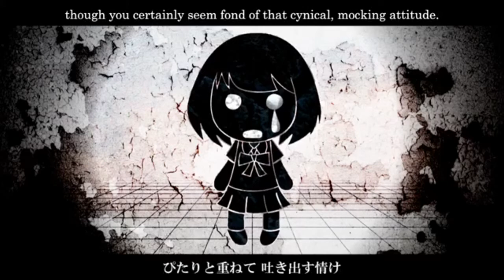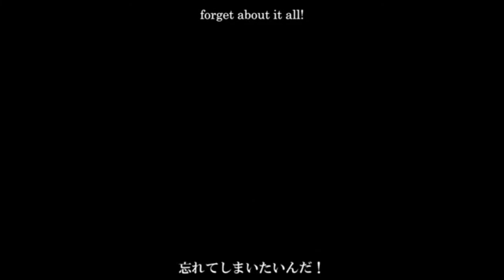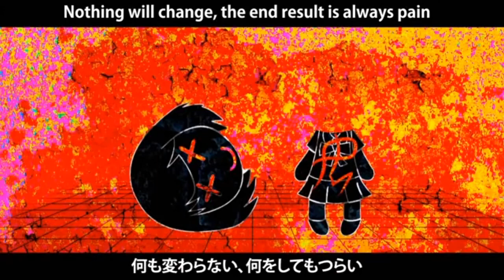the kyo matsumoto537 ars mind brand cover, but something is different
so about like 2 years ago i met my fated rival through his ars mind brand cover. then later on i stumbled upon kuraiinu and dr R's cover, of which someone made a UST for the english cover and rap. so this has been marinating on my mind for a while now lol. now that utaformatix is a thing it made it easier for me to work with the rap UST on vocaloid (though it till was hell to work with). so the rest became history lol